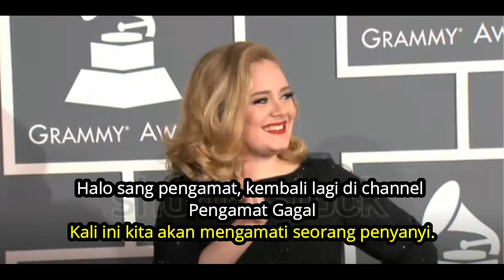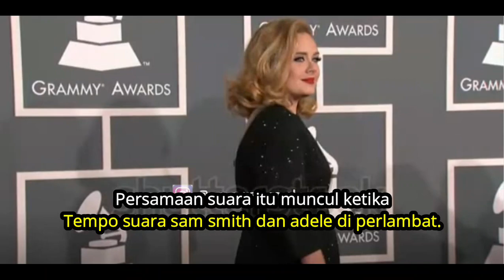inilah bukti ADELE dan SAM SMITH ternyata orang yang sama. | KONSPIRASI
pencinta musik di dunia dihebohkan dengan berita konspirasi adele dan sam smith adalah orang yang sama. tonton videonya sampai habis ya pengamat. gmana nih sebenarnya ??